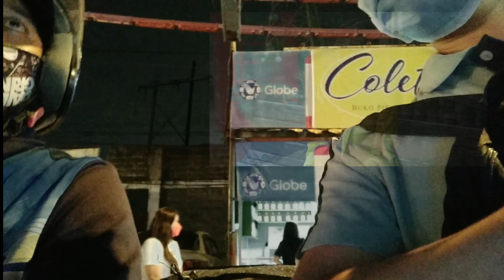Delivery rider dalawang byahe lang 1500 agad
Toktok Delivery Riders Application